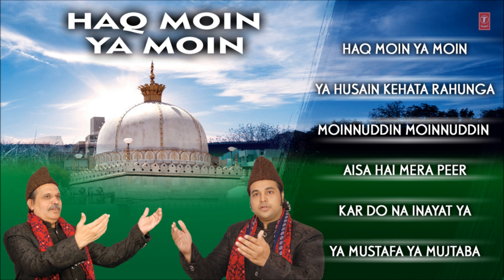Haq Moin Ya Moin (Full Song Jukebox) - Ahsan Hussain Khan, Adil Hussain Khan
T-Series presenting full song Jukebox of this Islamic devotional album by astonishing artist Ahsan Hussain Khan, Adil Hussain Khan. The album name is Haq Moin Ya Moin and its music is composed by Ahsan Hussain Khan.

Song : HAQ MOIN YA MOIN 0:00:01
Artist : AHSAN HUSSAIN KHAN,ADIL HUSSAIN KHAN
Album : HAQ MOIN YA MOIN
Lyricist : KHATEEL USMANI
Music Director : AHSAN HUSSAIN KHAN
Music Label : T-Series

Song : YA HUSSAIN KEHTA RAHOONGA 0:09:50
Lyricist : KHATEEL USMANI
Music Label : T-Series

Song : MOINUDDIN MOINUDDIN MOINUDDIN 0:19:25
Lyricist : KHATEEL USMANI
Music Label : T-Series

Song : AISA HAI MERA PEER 0:33:04
Lyricist : ADIL NAGPURI
Music Label : T-Series

Song : KARDO NA INAYAT KHWAJA 0:46:43
Lyricist : KHATEEL USMANI
Music Label : T-Series

Song : YA MUSTAFA YA MUJTABA YA RAHMATAL LIL
             AFAMEEN 01:02:40
Lyricist : SYED AZIZUDDIN RIZWAN
Music Label : T-Series